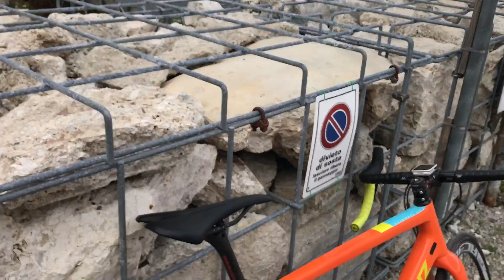Il SellaRonda su strada con il monocorona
Come si comporta la trasmissione Sram 1x11 su una bici da strada affrontando il Sellaronda? Lo abbiamo fatto ed ecco le conclusioni